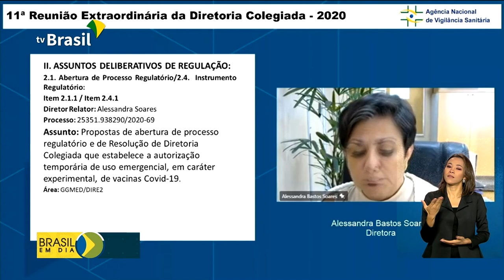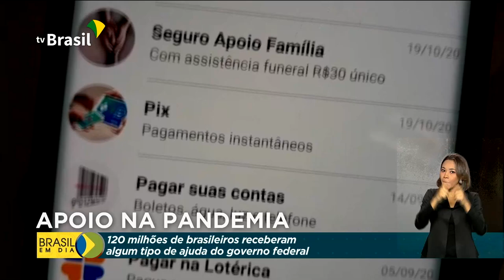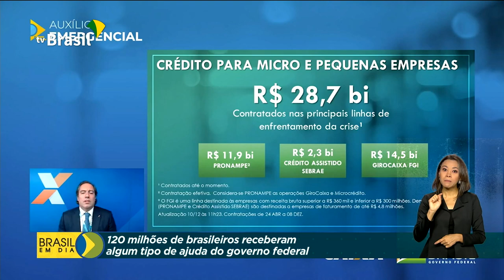Brasil em Dia - 11 de dezembro de 2020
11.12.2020 - Anvisa aprova possibilidade de uso emergencial de vacina contra a Covid19. E veja também: Governo Federal anuncia lançamento de cabo submarino de fibra ótica entre Brasil e Europa.